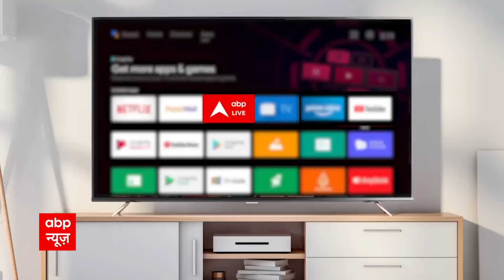Breaking News : Kabul से पाकिस्तानी पत्रकार हुआ गायब ! | ABPLIVE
काबुल से पाकिस्तानी पत्रकार हुआ गायब...